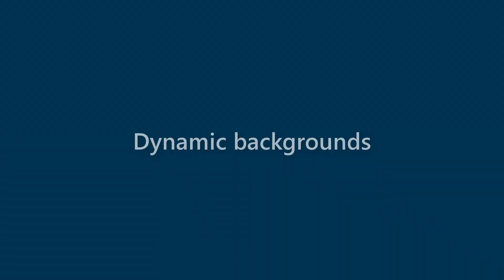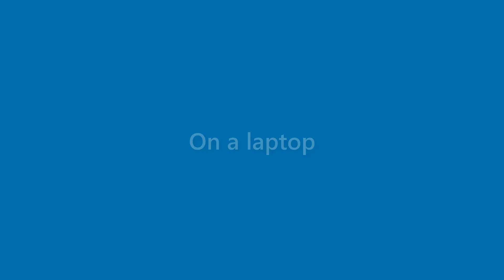Cindy Sweet - appearance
Name Look - Cindy Sweet - appearance. In this video we present "Cindy Sweet" name look and feel in various scenarios.
This video will cover:
How does "Cindy Sweet" look as a personal letterhead?
How does "Cindy Sweet" look on a business card?
How does "Cindy Sweet" look on a computer/laptop screen?
How does "Cindy Sweet" look with different background colors?
How does "Cindy Sweet" look with various fonts?